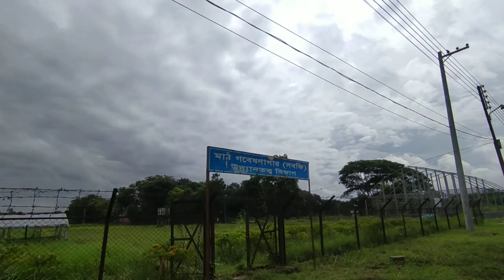Bangabandhu Sheikh Mujibur Rahman Agricultural University, Gazipur-1706